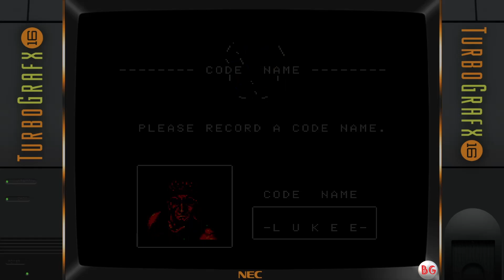Bloody Wolf [PC ENGINE]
Gameplay Bloody Wolf